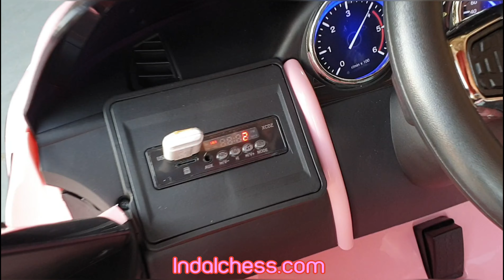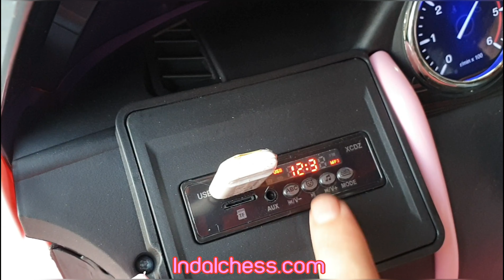Land Rover Discovery 12V oficial para niños con mando RC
LAND ROVER COLOR ROSA disponible a la venta en el siguiente enlace:
- Coche infantil de una plaza.
Batería 12V - 7Ah .
Motores gemelos de 12V, un motor en cada rueda trasera.
Velocidades ajustables entre 3 y 6 km/h.
Conduce hacia adelante como hacia atrás.
Función de arranque suave.
Rotura automática al soltar el acelerador.
Neumáticos de goma completamente de goma (EVA) .
Asiento de cuero artificial.
Dos puertas reales.
Pantalla de voltaje digital.
Botones con claxon  y música en el volante.
Entrada USB, MINI-SD y MP3.
Volumen ajustable.
Faros reales iluminados, luces traseras y salpicadero.
Rango de batería completo: 60  minutos (en carreteras planas)
Capacidad de carga: hasta 30 kg.
Adecuado para niños de hasta 5 años.
Dimensiones: 130 x 68 x 56 cm.
Funciona con el pedal del acelerador o con el control remoto incluido para los padres.
Control remoto de 2.4 GHz con función de bloqueo y ajuste de velocidad.

--- ¿Conectamos? ---